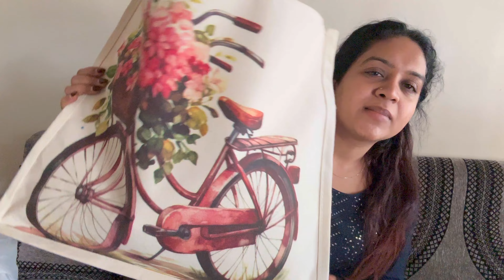Hustle in my life | Bandra hill road shopping haul | Sapna Mer Vlog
Hi Guys! I am Sapna,

Camera - Canon EOS R50, Iphone 15 Pro Max

~XOXO~❤️

COPYRIGHT:
All my photos and videos created by me , Do not use any photos or any content without my permission.